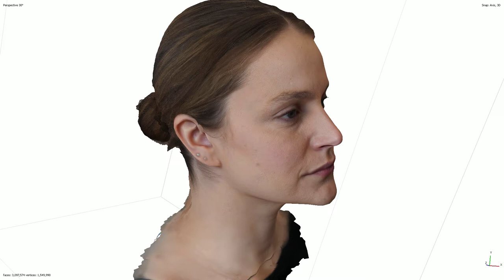Ale Araya Scan METAHUMAN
Primeros pasos para lograr nuestro avatar digital de Alejandra Araya.
Proyecto GENESIS 1803